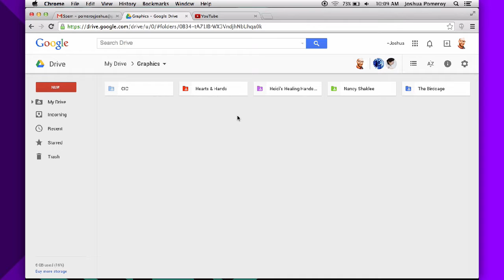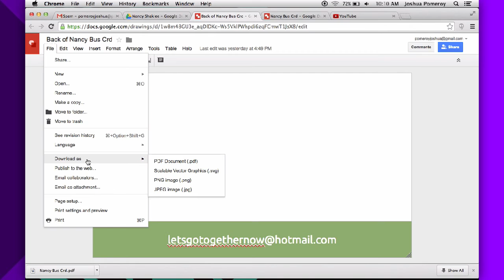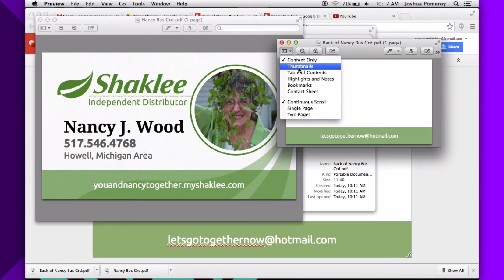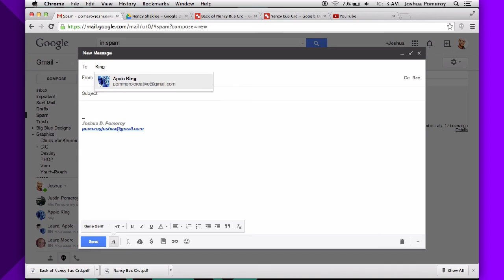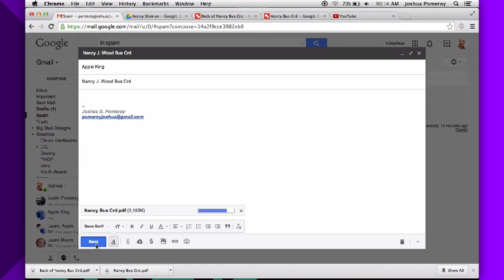Designing With Google - Create Custom Business Cards in Drawings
Using Google Drawings to create business cards, PDF export, and binding files together with Preview.